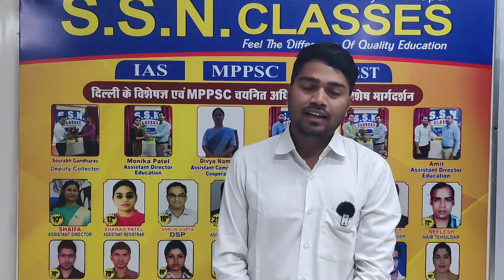Amit vishwakarma अधीनस्थ लेखा सेवा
Amit vishwakarma
mppsc अधीनस्थ लेखा सेवा